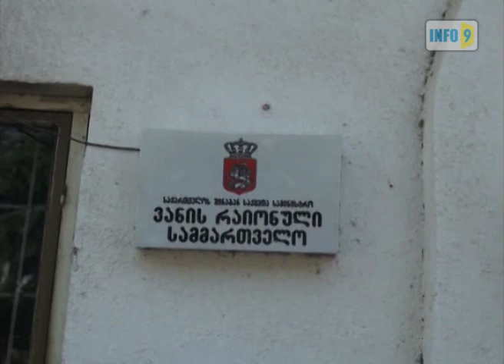ვანის რაიონი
მუქარა თუ გაფრთხილება - პოლიცია „ქართული ოცნების" აქტივისტს  ნარკოლოგიური შემოწმების შესახებ აფრთხილებს.